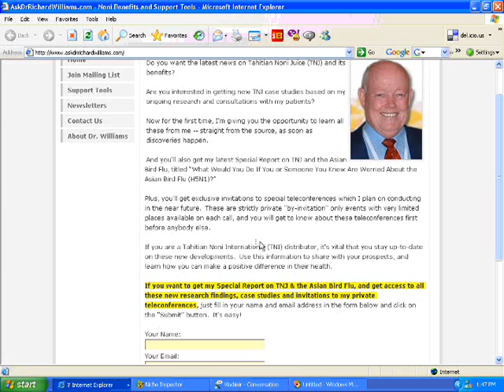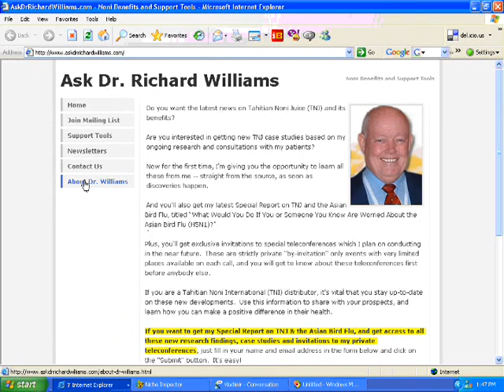Tahitian Noni Juice News: Dr. Richard Williams Discusses TNJ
Dr. Richard Williams talks about the benefits of Tahitian Noni juice.